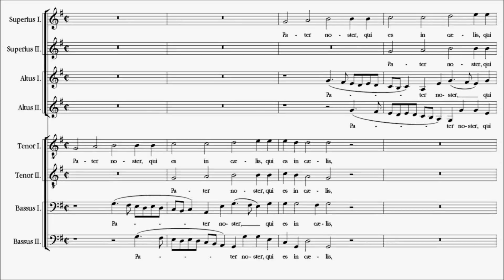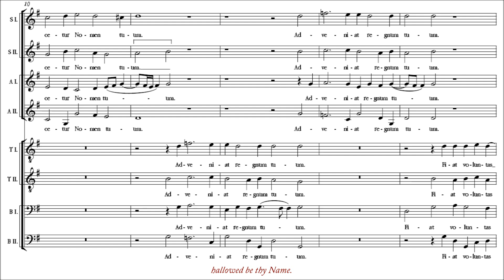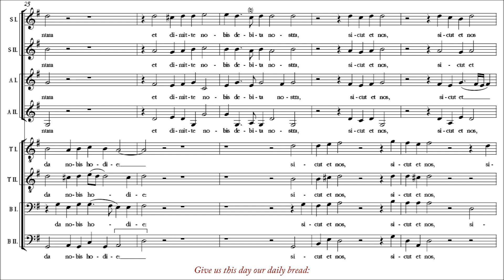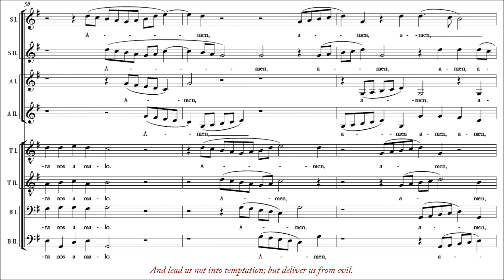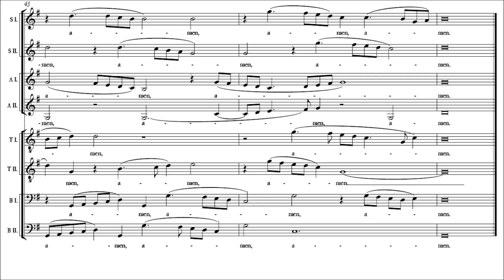Handl-Gallus | Pater noster [á 8; The Cambridge Singers]